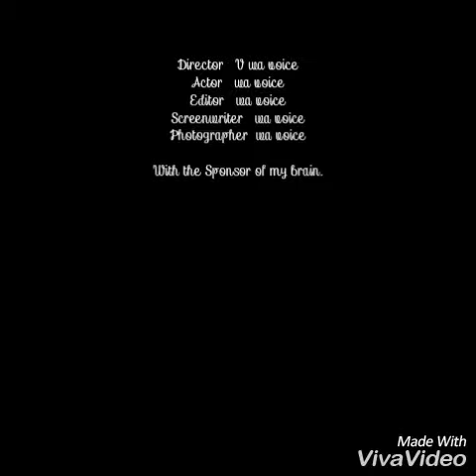Simple workout music at home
(Victor wa voice )indabulding. up coming super star.